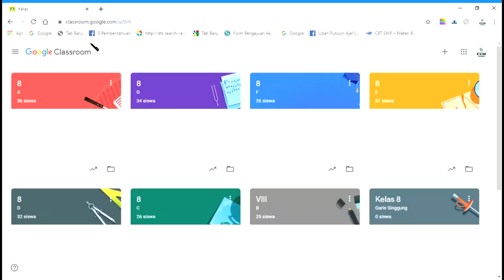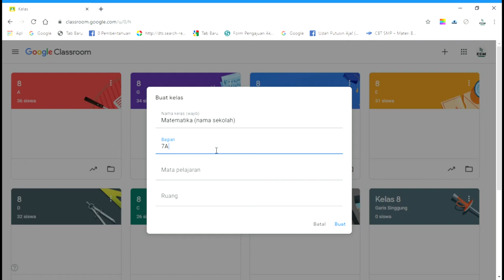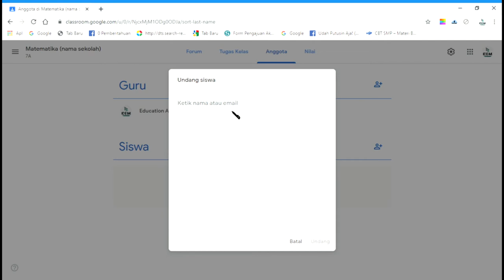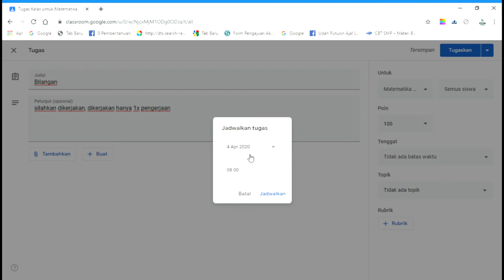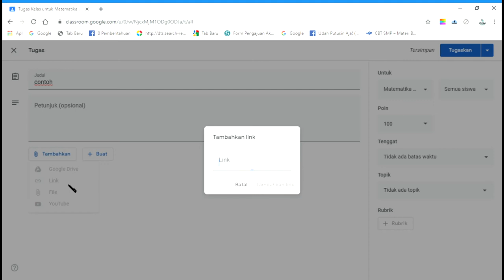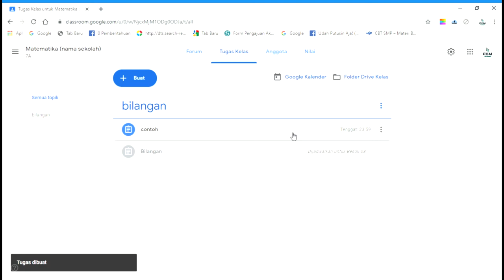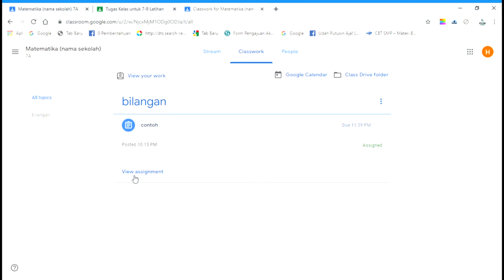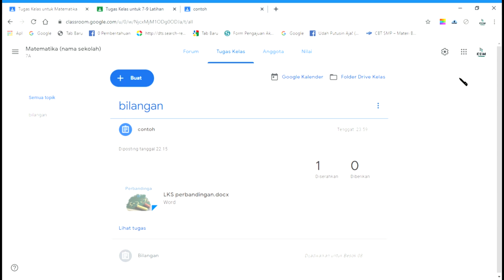Panduan Google Classroom bagian 1 - cara membuat kelas dan membuat tugas sampai mengerjakannya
Penjelasan Google Classroom dari bikin kelas sampai mengerjakan tugas
Semoga Bermanfaat
Like jika kalian suka videonya
Share berbagi ke teman kalian informasi mengenai ini